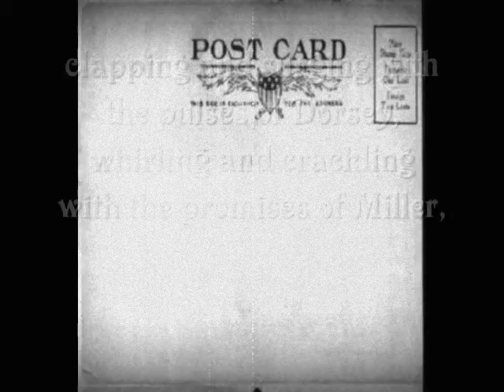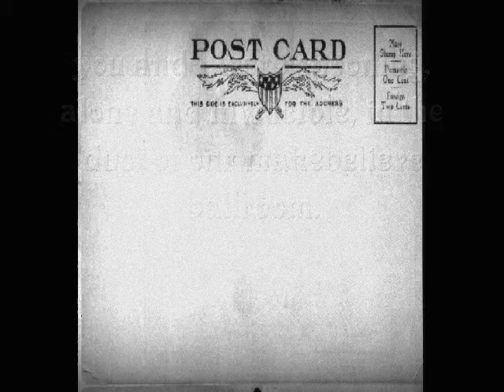Makebelieve Ballroom (enhanced)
Makebelieve Ballroom

and when all that remains of
our dimestore dances are scuffs
on aching linoleum,
I shall consider you carefully,
and know that we were gods once.

this was how the rockefellers
played it, all hot and close
enough to the bones;
we blew eight to the bar,
eight to the bar,
on blistered rugs and buckling
storeroom floors.

and you were all fierce reds
and polished whites,
clapping and surging with
the pulses of Dorsey,
whirling and crackling with
the promises of Miller,
turning and wailing with
the heat of the vacuums.

Today, I played the Dorsey
once more,
and as the needle danced
back and forth
on only a paper moon
only a paper moon
I heard the creaking
of the storeroom
boards, and for one
dying moment
you and I were spooning,
alone and invincible,
in the dust of
our makebelieve ballroom.